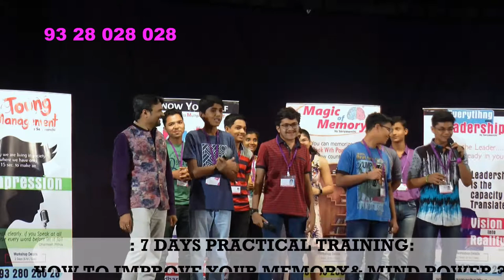Demo After Dharmesh Pithva's Memory Training By Dev Goyal Vadodara 2017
Dharmesh Pithva's Magic of Memory  Workshop @ Vadodara-2017

1. Sir sayajirao nagar gruh - Shankheshwar Parshwanath Marg, Behind D Mart, Ajit Nagar Society, Akota

2. Prof. chandravadan mehta auditorium -  M.S.U Campus, Maharaja Sayajirao University, Sayajiganj

3. Mahatma gandhi nagar gruh vadodara - Kothi Rd Besides Jubilee Baug, Opp Pratap Talkies, Bajwada, Mandvi

4. The iplex- 1st Floor, Vadodara Hyper Complex, Dr. Vikram Sarabhai Marg, Rhino Circle, Alkapuri